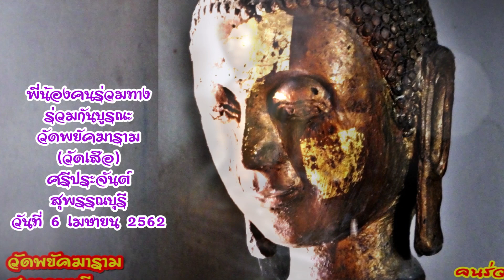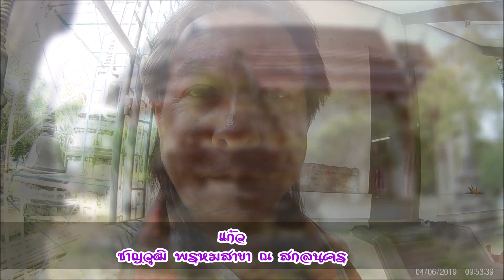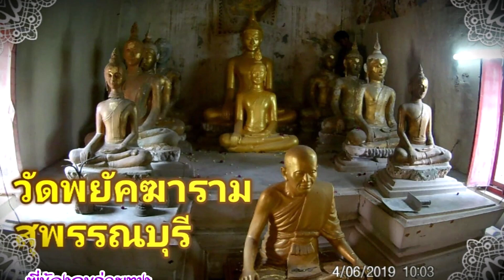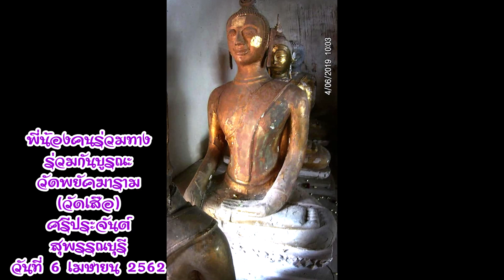วัดพยัคฆาราม ศรีประจันต์ สุพรรณบุรี ตอนที่ 1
วันแรกของงานบูรณะวิหารโบราณ สมัยกรุงศรีอยุธยาตอนปลาย
วิหารโบราณนี้เป็นวิหารมหาอุตม์ ถูทิ้งให้ปรักหักพังมาหลายสิบปี
พระพุทธรูปโบราณบางองค์ก็ถูกลอบตัดเศียรไป ทางวัดได้นำเศียรใหม่มาต่อไว้
ภาพจิตรกรรมฝาผนีงก็ถูกน้ำเซาะไปเกือบหมด